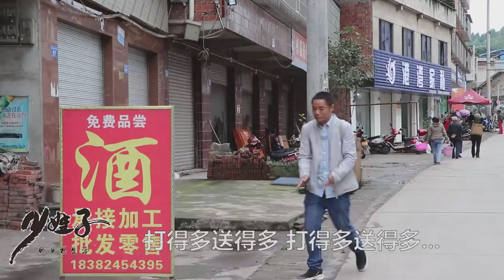四川雙龍小鎮又逢場了。走喲！四娃帶你們去趕場買好東西打酒嘍~